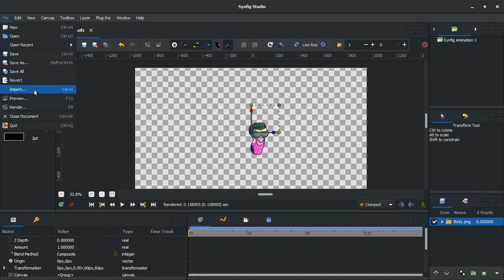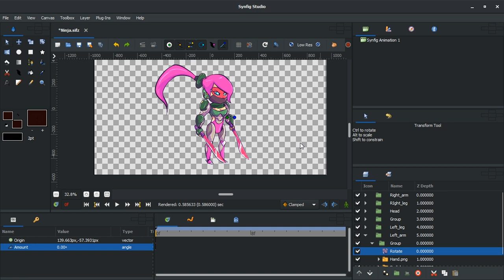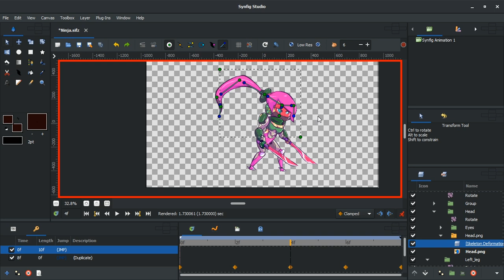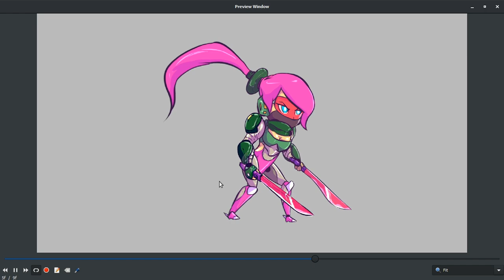2D game animation software (Synfig Studio)-Episode 1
Synfig Short Course available on:

Hello  everyone, i was trying  to make 2D cut-out style animation in synfig studio and here is the result. i hope you like it !